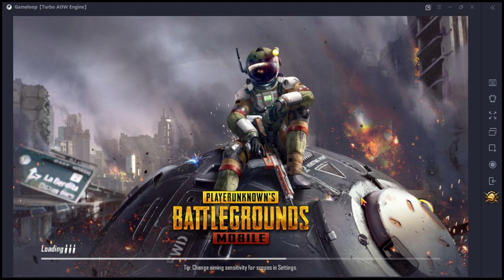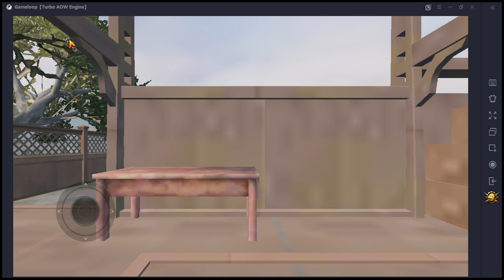Gameloop【Turbo AOW Engine】ONE Hour PUBG Gameplay l Episode 1